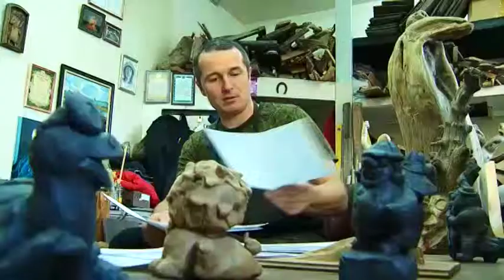На главной площади Благовещенска по ночам работает снежная пушка